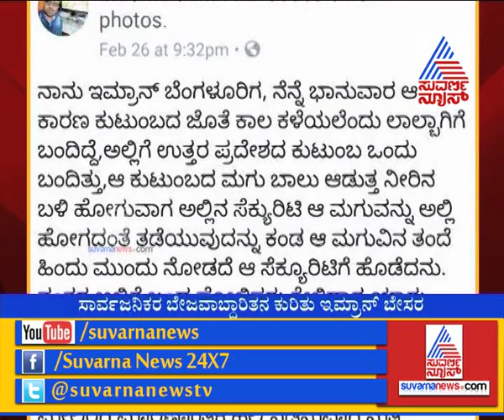No Protection For Kannadigas' In Karnataka | ಸಕ್ಯೂರಿಟಿ ಗಾರ್ಡ್ ನನ್ನು ಹೊಡೆದ ಉತ್ತರ ಪ್ರದೇಶದ ವ್ಯಕ್ತಿ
No Protection For Kannadigas' In Karnataka

ಸಕ್ಯೂರಿಟಿ ಗಾರ್ಡ್ ನನ್ನು ಹಿಡಿದು ಹೊಡೆದ ಉತ್ತರ ಪ್ರದೇಶದ ವ್ಯಕ್ತಿ